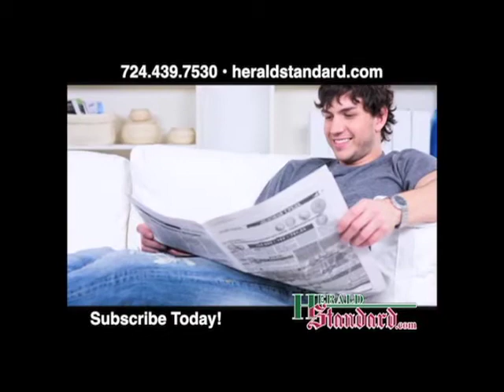Editor's Notebook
Herald-Standard Executive Editor Mark O'Keefe interviews Erica Usher, prevention supervisor of the Fayette County Drug and Alcohol Commission Inc.,  about data recently from the Pennsylvania Youth Survey, which showed 46.8 of teens in Fayette County had used alcohol.